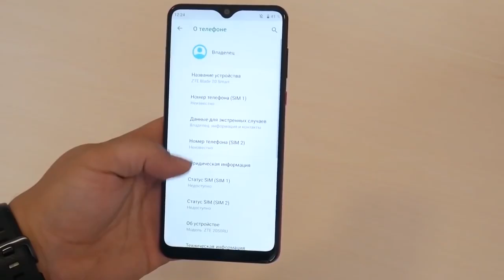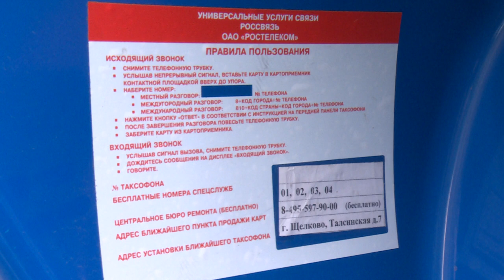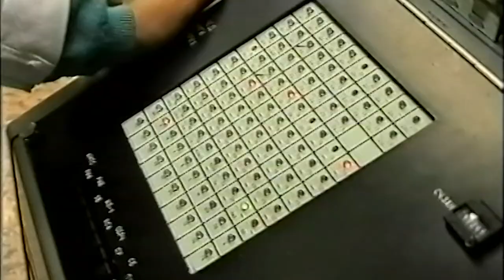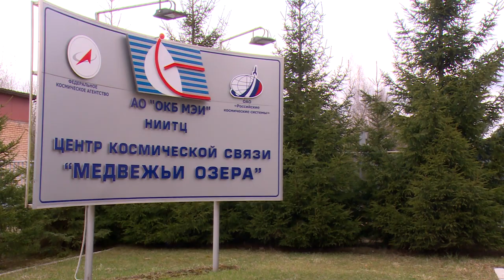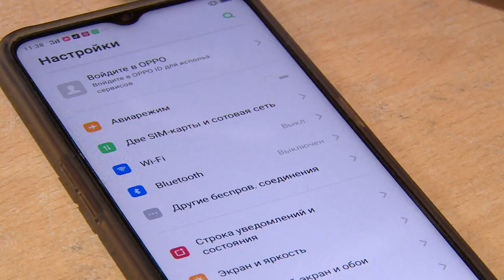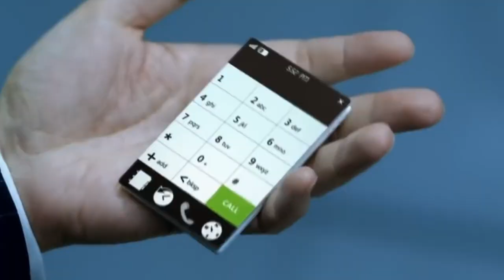День связиста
Работники всех отраслей связи, радиотехники и радиожурналисты 7 мая отмечают свой профессиональный праздник. Именно о них наш следующий репортаж. О модернизации и трансформации связи, ее стремительном развитии, а также о том – какой она была еще в начале нового столетия, расскажет Анна Балиет.